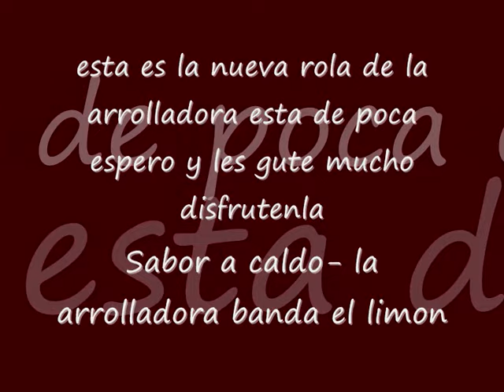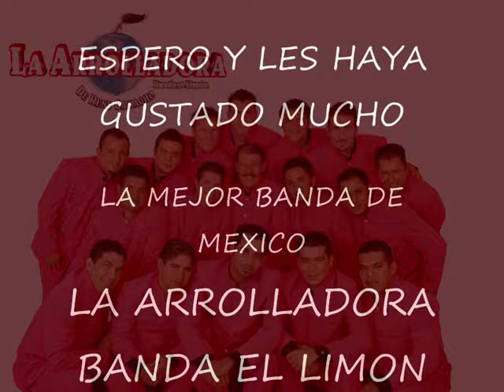Sabor a caldo la arrolladora banda el limon mas adelante